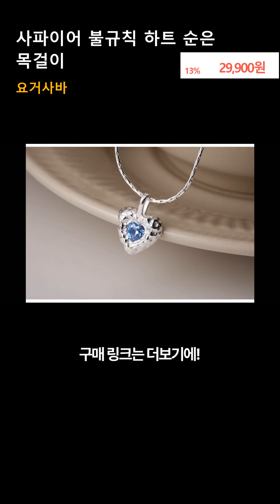실버925 사파이어 큐빅 불규칙 무늬 하트 순은 목걸이